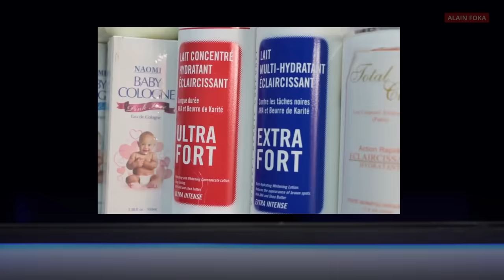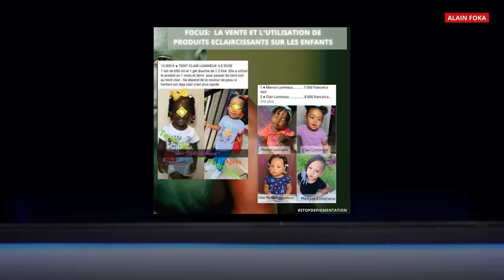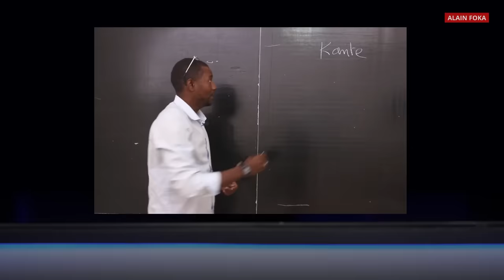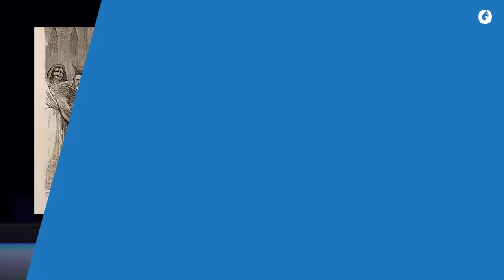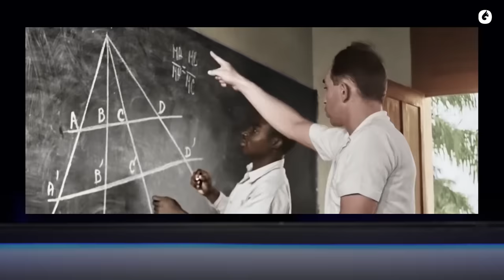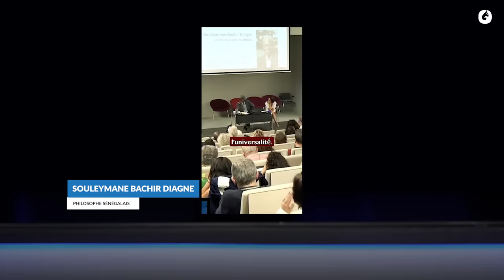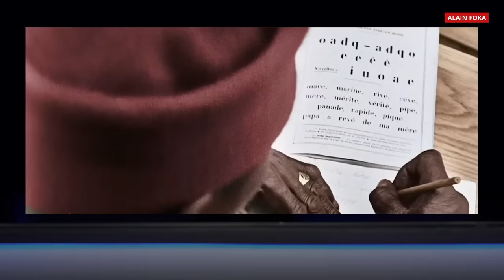La chronique : La guerre des médias, la machine de conditionnement mental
Pourquoi nos enfants continuent de penser que le blanc est supérieur au noir ? Pourquoi dit on encore dans nos conversations « le blanc est fort hein » ? Pourquoi entend on encore dans nos familles traiter le plus discipliné, le plus  rationnel de « le blanc de la famille » ?
La pire des colonisations est celle de l’esprit. Et les outils les plus efficaces, les plus insidieux qui ont conditionné  nos esprits depuis des siècles sont l’école et les media. Comment s’en libérer pour penser par nous mêmes ? Comment rompre cette chaîne  qui s’est déplacée de nos pieds pour s’installer dans nos têtes ? La jeunesse peut elle se libérer de nos complexes ? Assurément ! Mais comment ?

Une chronique d’Alain Foka
Réalisation : Sébastien Faye

Captation : Sébastien Faye - Thomas Olland
Montage et animations : Sébastien Faye - Ayina Thiam

Activez les sous-titres en anglais directement sur Youtube dans les paramètres de lecture.